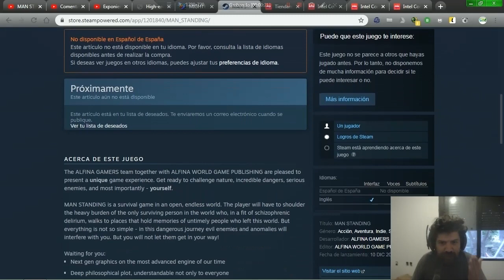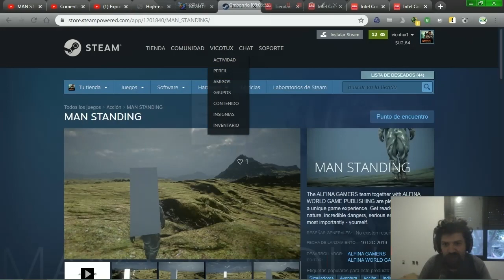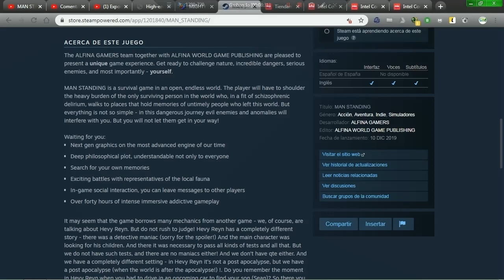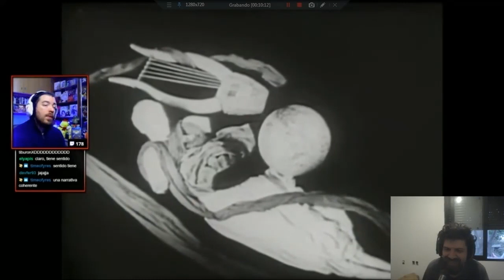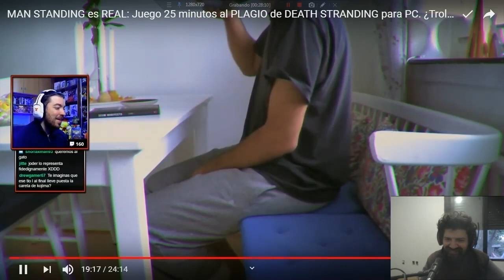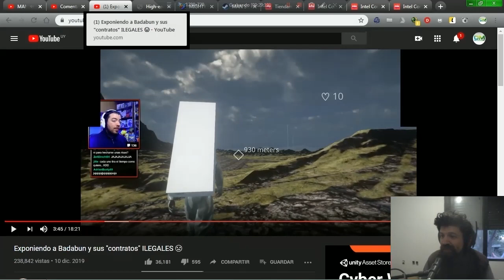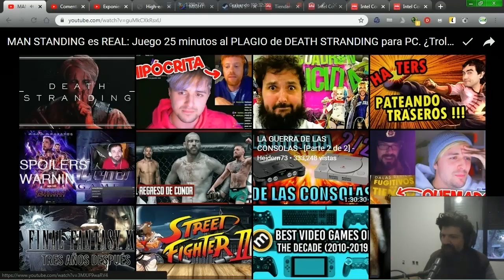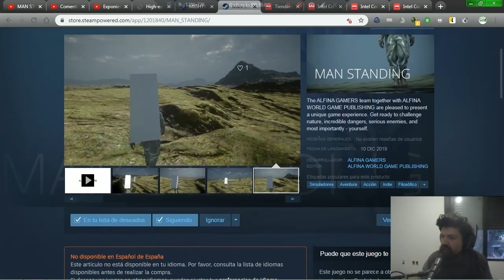Desarrollador reacciona: MAN STANDING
Es un mal juego o hay algo que se puede destacar de este juego?
video original Caith Sith:
Update posterior a la grabación del video: el desarrollador en la página de steam puso el siguiente comentario "El arte requiere sacrificio, y en este caso, el sacrificio es tiempo. Con pesar, debemos informar que la publicación debe reprogramarse el 11 de diciembre por razones que escapan a nuestro control. Esperamos su comprensión. Realmente tuyo Alfina Gamers"
Cuando salga el juego lo probare y si puedo lo destripare para ver como funciona por dentro.